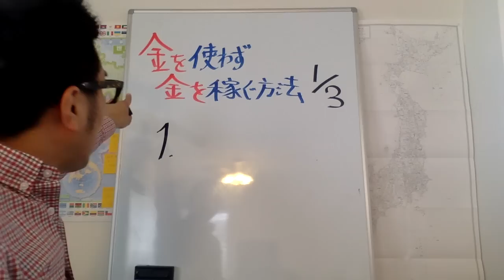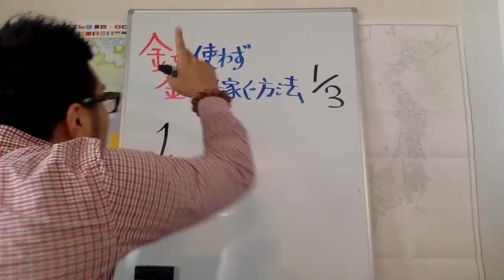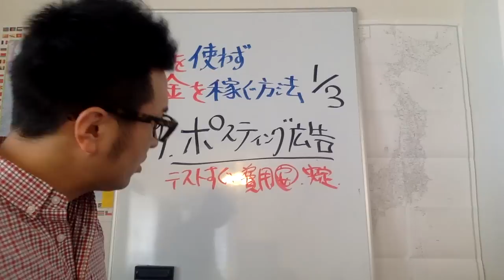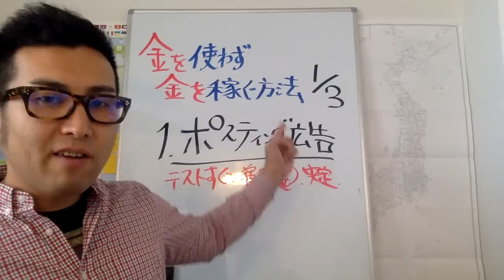【VIDEO】金を使わず金を稼ぐ１/３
＝＝毎朝8:30〜　モーニングライブ開催＝＝
● ○ ●ますだたくお YouTube チャンネル● ○ ●

@masudatakuo で検索

【Podcast−無料インターネットラジオ】

「売上2倍3倍は当たり前！ ワガママ商売AtoZ」

１億円　ダイレクト出版　小川忠洋　ダンケネディ　寺本隆裕　ＭＪ増田塾　MSD増田塾　小売店　店舗集客　治療院集客　マーケティング　セールス　マインドセット　集客　年収１０００万円　年収２０００万円　年収３０００万円　年収５０００万円　年収　真面目なマーケティング